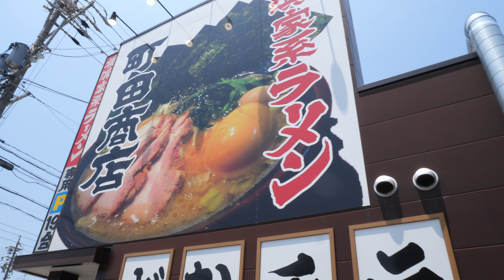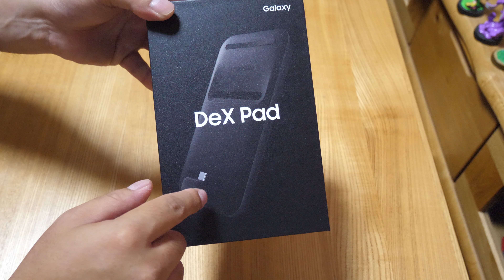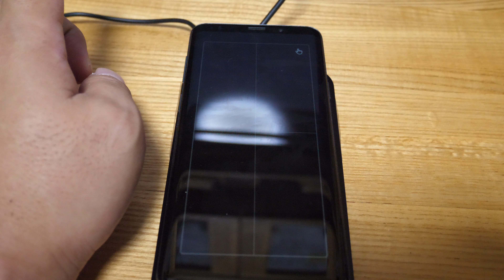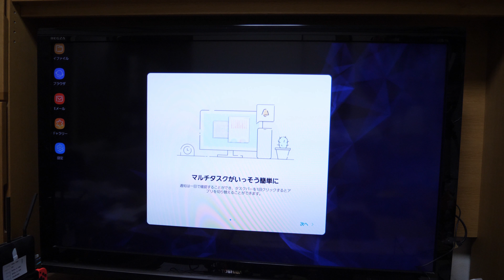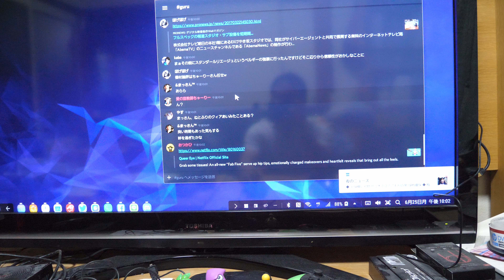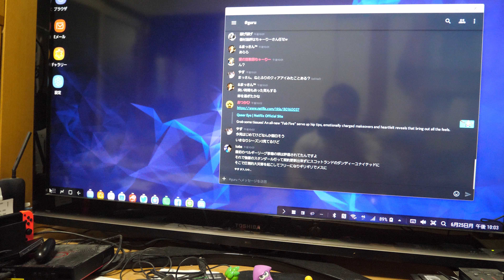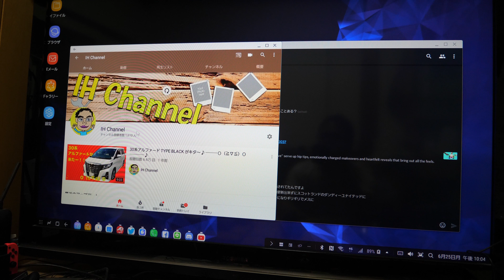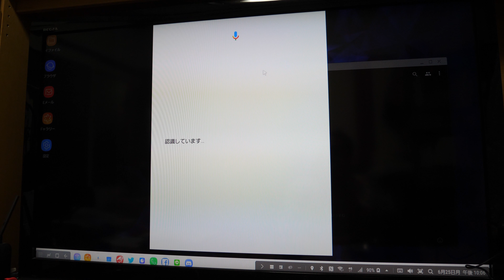【VLOG#275】今更ながらGalaxy S9をパソコン化できるGalaxy用DeX Padを買ってみた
購入先のリンクはこちら

　Panasonic DMC-LX100-K

    Panasonic DMC-GH4

　ZEROTECH  DOBBY

　Zhiyun Rider-M